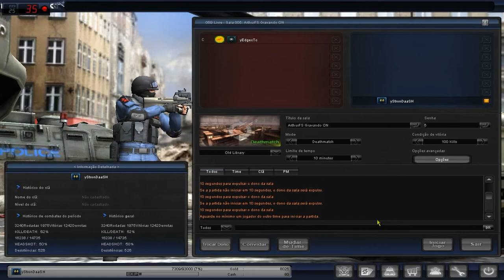Point Blank - Sou Noob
Like se Gostou e Nao se Esqueça de se Inscrever VLW FUIII